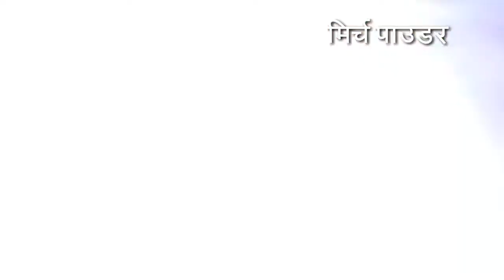Indian style chicken curry.